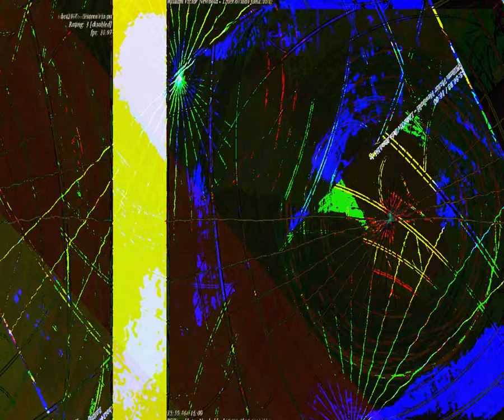[EPILEPSY WARNING] Movie 23 08 28 22h28m55s